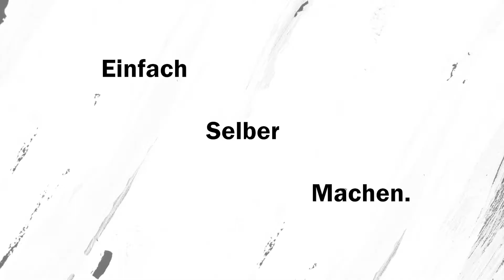Geschenke im Herbst außergewöhnlich aber günstig verpacken I Der Blätterdruck ist mein Favorit!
Gekauftes Geschenkpapier kann jeder. Gestalte dein Geschenk doch lieber individuell und super kreativ! Die Beschenkten werden sich sehr freuen.
Ich stelle dir 4 Ideen vor.

❗Über diesen Kanal:
"Einfach Selber Machen" - Der Name ist Programm!
Auf diesem Kanal findest du viele verschiedene DIYs zum Nachmachen.
Du willst nicht nur Inspiration sondern auch eine Anleitung, wie du Ideen umsetzen kannst? Dann bist du bei mir genau richtig!
Ich biete dir regelmäßig neue Ideen mit Schritt-für-Schritt Anleitung.
⏰ Videozeiten
00:00  I  Vorspann und Einleitung
00:19  I  Idee 1
01:54  I  Idee 2
03:12  I  Idee 3
05:27  l  Idee 4
06:06  I  Impressionen und Abspann
⬛ Material
Idee 1
- Packpapier
- Laub
- Wasserfarben
- Pinsel
- Geschenkband /-kordel

Idee 2
- Packpapier
- Zweig z.B. Hagebutte
- Naturkordel
- Stift zum Beschriften

Idee 3
- leere Toilettenpapierrolle
- schwarzes Tonpapier
- Vorlage Fledermausflügel (einfach googeln ;)

Idee 4
- Zierkürbis
- Permanent Marker
- Blume (optional)
⬛ Links
⬛ Hinweise
Natürlich bleibt es euch allein überlassen, welche Produkte ihr kauft und wo.
⬛ Musik
YouTube Mediathek